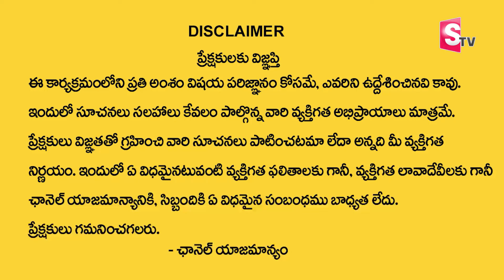Vishwam Vijay : Leelarani About Affirmation Power | Law of Attraction | Universe Signs | Money World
Watch ►Vishwam Vijay : Leelarani About Affirmation Power | Law of Attraction | Universe Signs | Money World